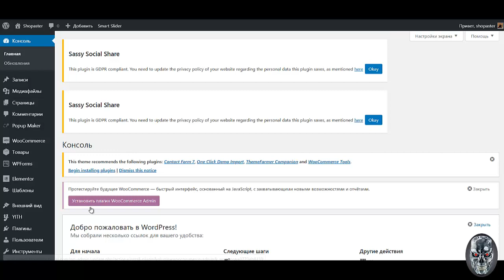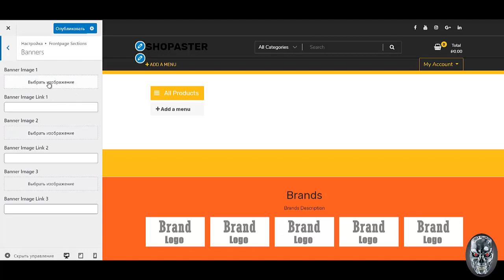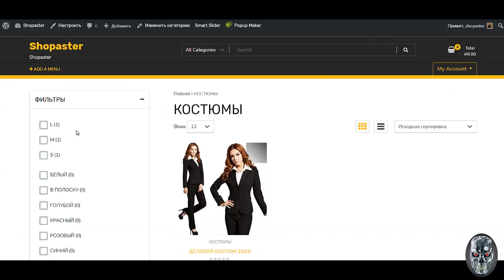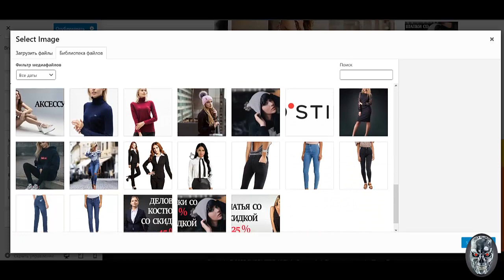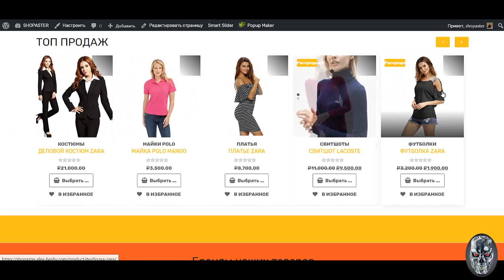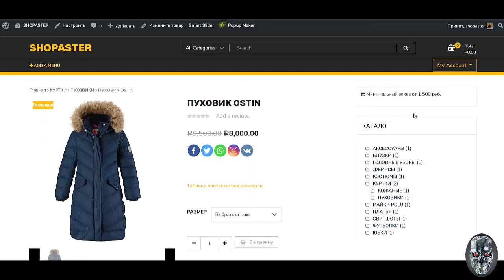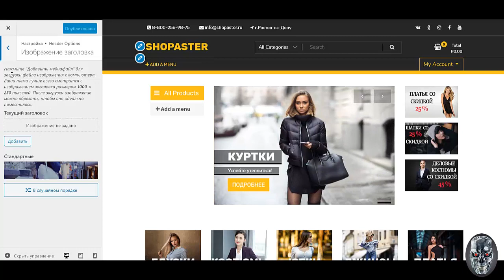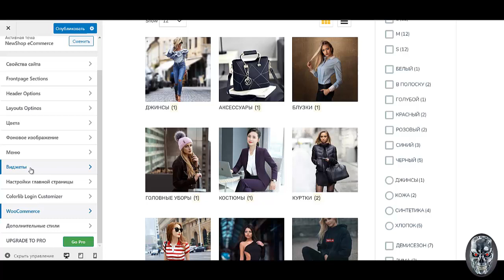Урок №25 Настройка темы вордпресс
Если Вы хотите настроить тему вордпресс, то смотрите это видео. Если Вы ищете информацию о том как создать интернет магазин самому бесплатно пошаговая инструкция и в принципе Вам необходимо создать интернет магазин на wordpress woocommerce, то это видео будет Вам полезно. Действительно качественной информации о том как создать интернет магазин самому пошаговая инструкция на просторах рунета крайне мало. Очень огромная аудитория ищет информацию о том как создать интернет магазин с нуля самому и лишь самая их малая часть находит то что искали. Если же Вам нужно создать интернет магазин по шаблону, то Вы можете обратиться ко мне за помощью. Но если Вы хотите создать интернет магазин бесплатно, то обязательно пройдите предстоящий интенсив. Итак если Вас интересует вордпресс интернет магазин, то пройдите предстоящий интенсив. Для самых продвинутых и любознательных имеется бесплатная программа wordpress интернет магазин уроки , с помощью которой у Вас появится собственный wordpress интернет магазин 2018